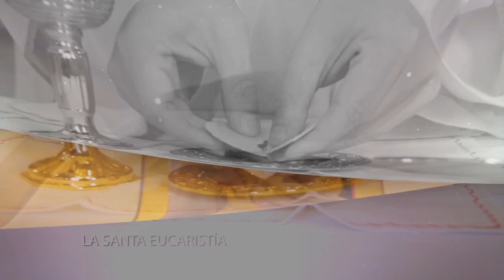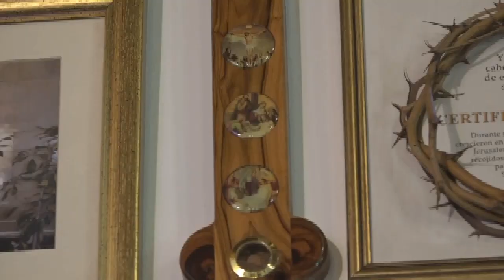✅ SANTA EUCARISTÍA, MARTES 01 DE OCTUBRE DEL 2024. | PBRO. MIGUEL VILLAMIZAR